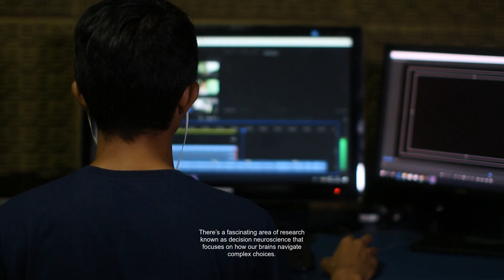[Mind-Reading] Unlocking the Secrets of Social Cognition and Neuroscience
Join me on this exploratory journey into the fascinating world of neuroscience and how it connects to our daily lives. We'll uncover the latest research on how our brains make decisions, understand social cues, and even predict the actions of others. With insights from leading experts, this video is not just a dialogue—it's an invitation to understand our minds better!

If you're looking for top-notch leads generation, AILeadStar offers billions of verified, targeted emails to help you reach the right audience and boost your marketing efforts. Whether it's B2B or B2C, AILeadStar provides professional and efficient solutions to drive your business growth. Fast, reliable, and effective—AILeadStar is here to help you expand your business effortlessly!